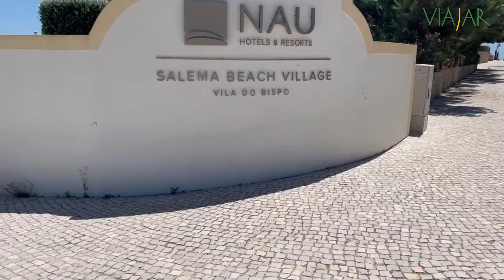Revista Viajar Nau Hoteis Salema Beach Village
Revista Viajar -  Nau Hotéis -  Salema Beach Village - Algarve - Portugal